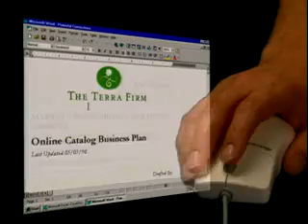Microsoft Intellimouse Commercial (German)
German Microsoft Intellimouse Commercial.

Taken from a German Windows 98 FE CD.